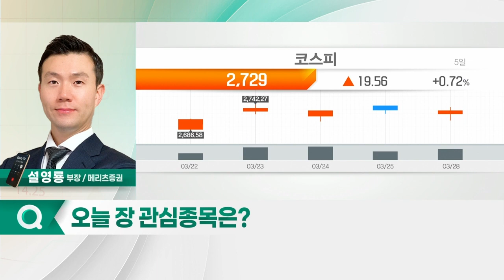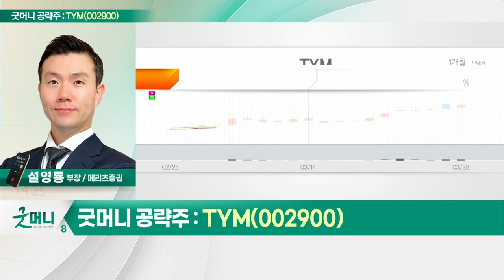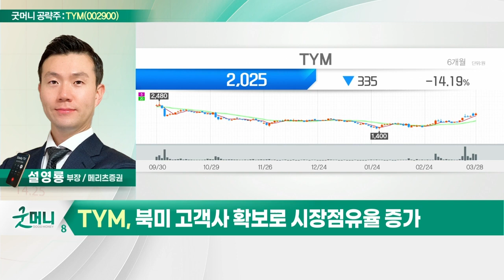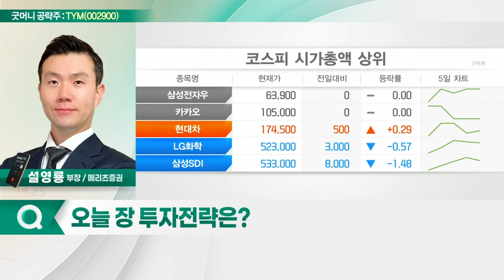TYM(002900)... 국제종합기계 인수로 외형 성장_굿머니 공략주 (20220329)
TYM(002900)
- 트랙터 전문 개발 및 생산
- 국제종합기계 인수로 외형 성장
- 북미 고객사 확보로 시장점유율 증가